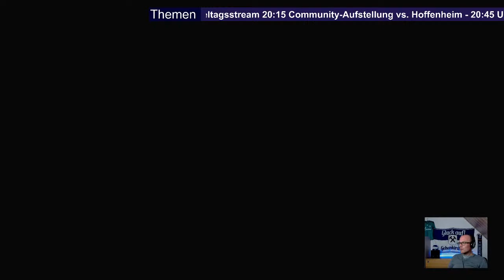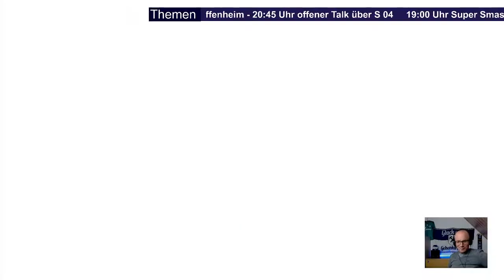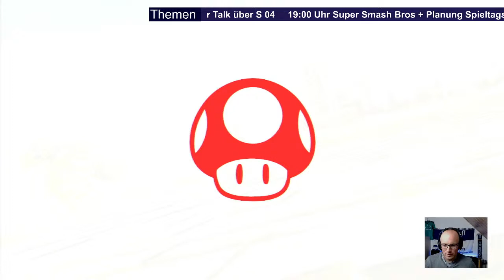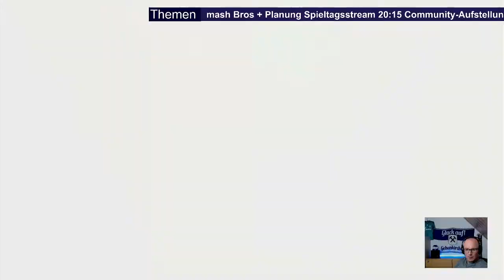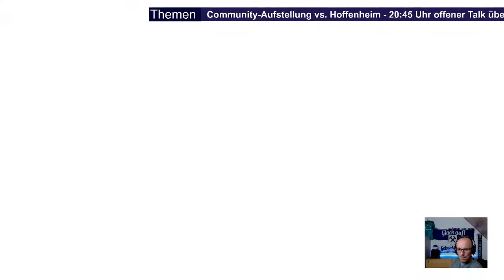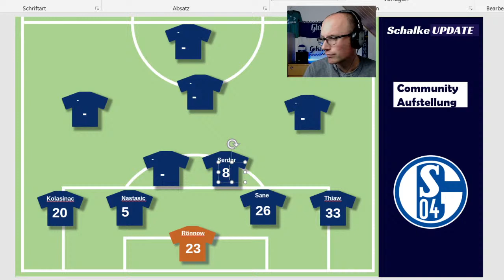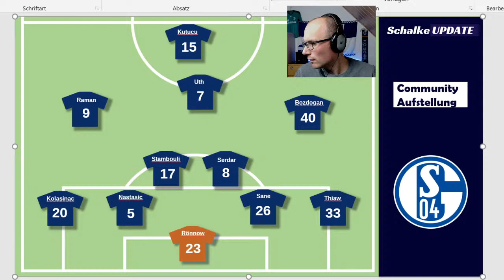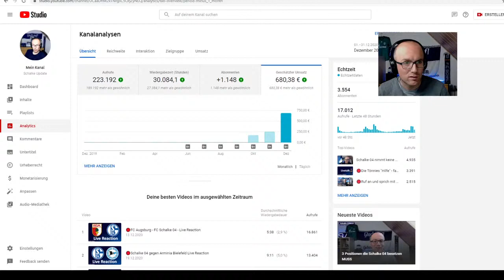🔴Super Smash Bros zocken, dann 20:15 Uhr Warm-Up für TSG Hoffenheim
Hey, komm rein und sprich mit mir über den das Spiel gegen Hoffenheim.

Ich bin Kesti und beschäftige mich ausschließlich mit Themen zum FC Schalke 04. Du findest hier täglich Entertainment-, Meinungsvideos und Livestreams.